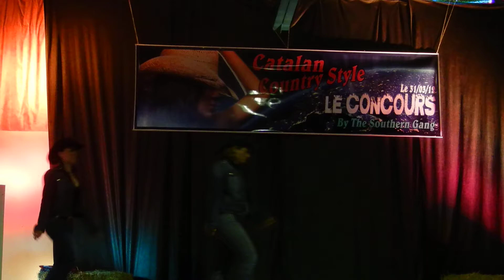Destination Country - Mean Girls Line Dance - 2è place Concours Cavaillon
Troupe: Destination Country (Fatima, Mad & Lionel)
Chorégraphie: Mean Girls
Chorégraphe: Fatima Ouhibi
2ème place au 1er Concours Country Catalan en France
Cavaillon - 31 Mars 2012